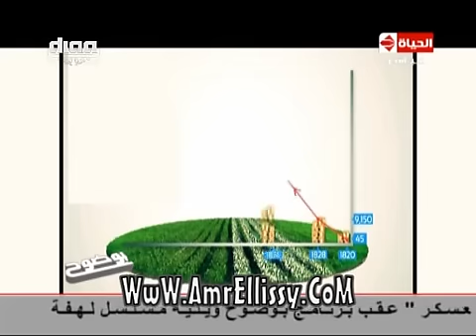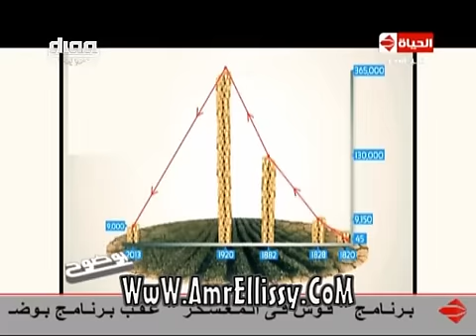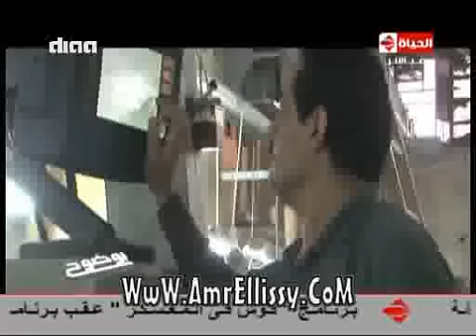بوضوح | مناقشة موضوع الغزل والنسيج المصري الي اين | مع د.عمرو الليثي